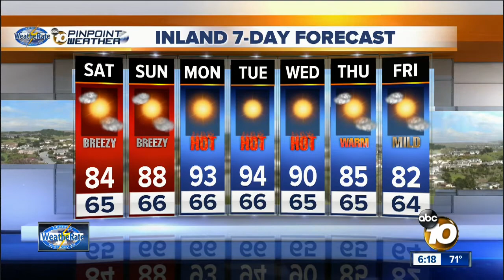Kristen August 26th Forecast